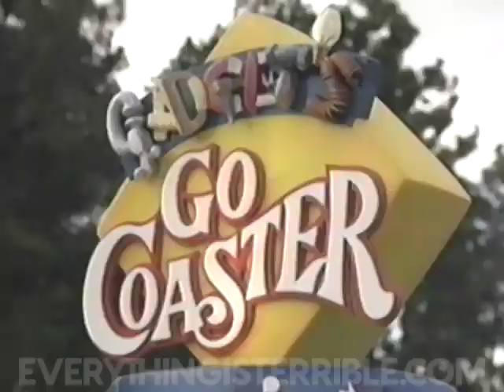DISNEYLAND TRAUMATIZES THEIR CHARACTERS FOR YOU! /// EVERYTHING IS TERRIBLE!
Video by Grimy Ghost!

FOLLOW GRIMY GHOST!